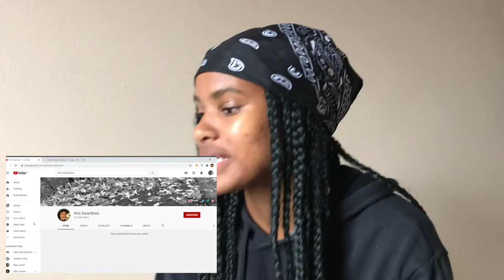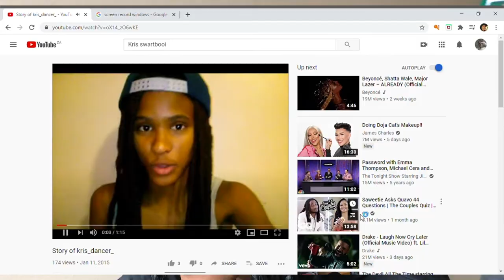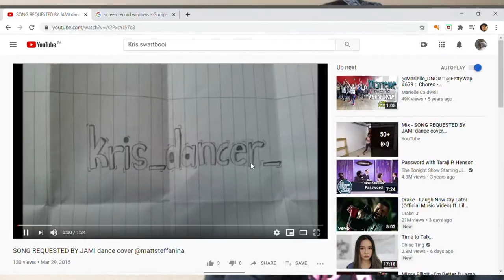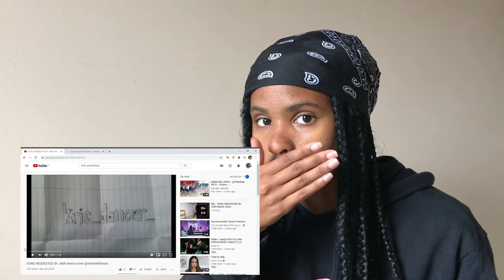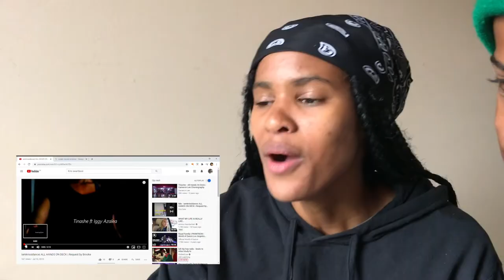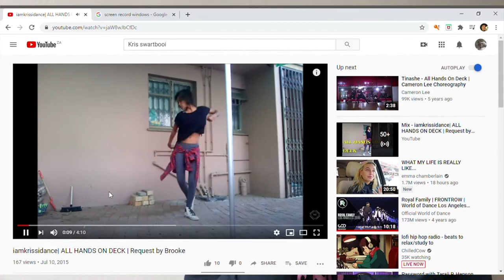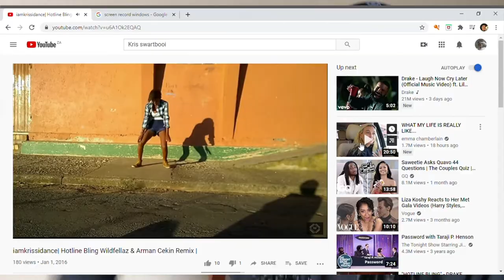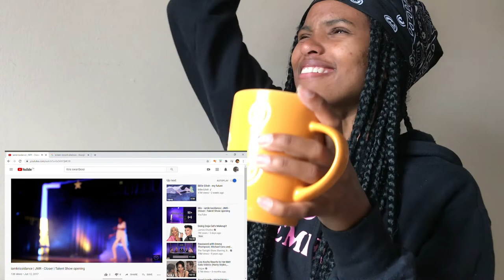the krissidance evolution... a bit cringe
Do you think I should do a song for you?